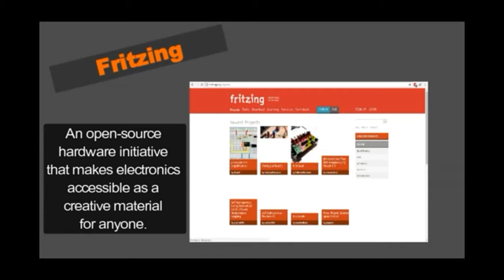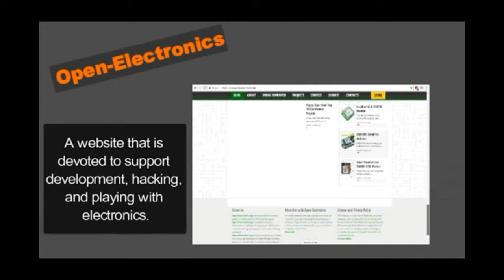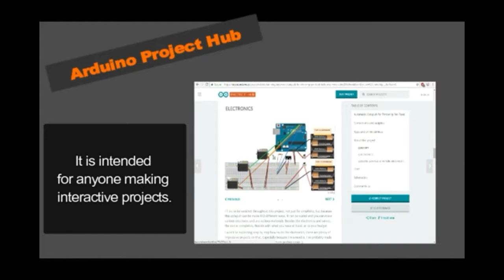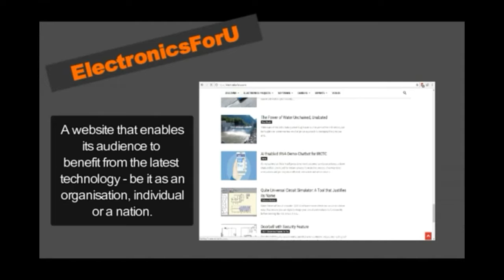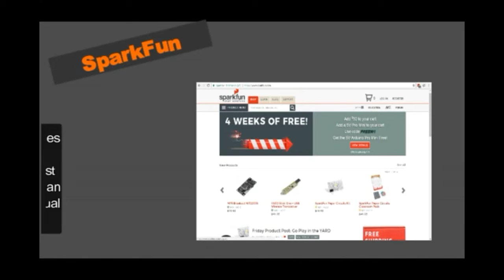TOP 10 WEBSITES FOR ELECTRONIC PROJECTS 2019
top 10 website electronics projects
1. Instructables

2. Fritzing

3. DoItYourself

4. Open-Electronics

5. LearningAboutElectronics

6. Arduino Project Hub

7. ElectronicsHub

8. ElectronicsForU

9. Hackster

10. SparkFun

Tech and Repair DIY  does not assume any liability for the loss of any of the information contained in this video.  Due to factors beyond the control of Tech and Repair DIY, no information contained in this video shall create any express or implied warranty or guarantee of any particular result. All injury or international damage.
TECH and REPAIR DIY.
The videos I edit are to entertain the public and give them what they enjoy, I am allowed to adapt videos according to creative
commons.